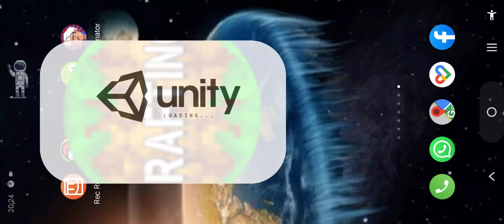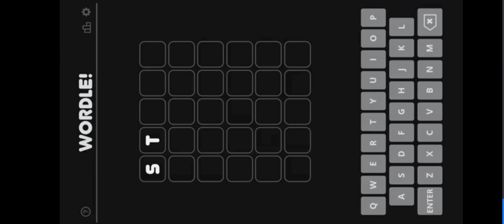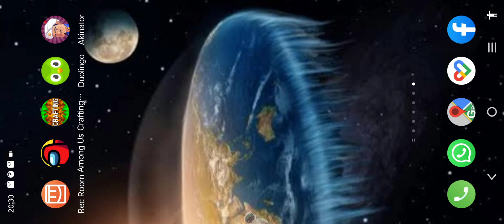Playing Akinator must try nice game